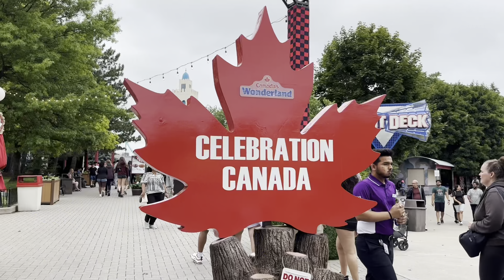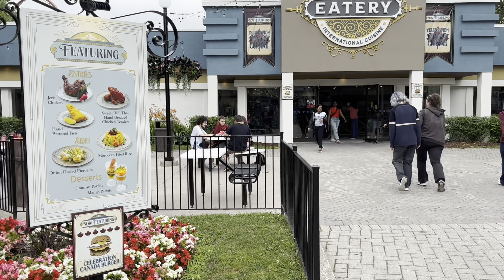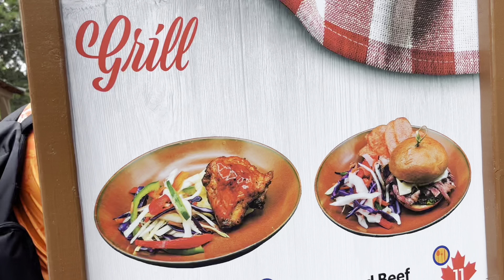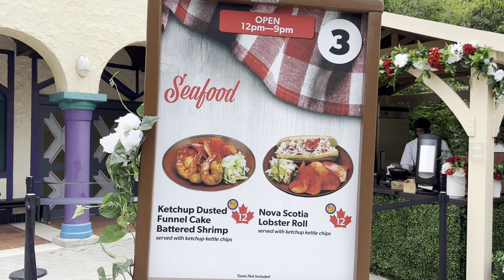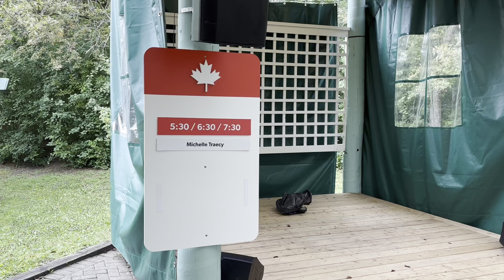2024 Celebration Canada at Canada's Wonderland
A view of Celebration Canada that occurs during Canada Day weekend at Canadas Wonderland